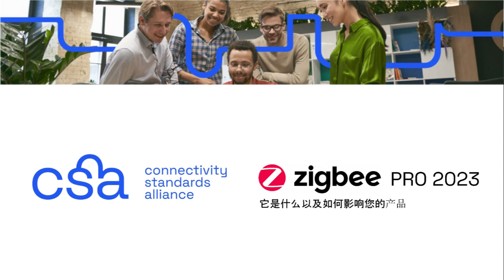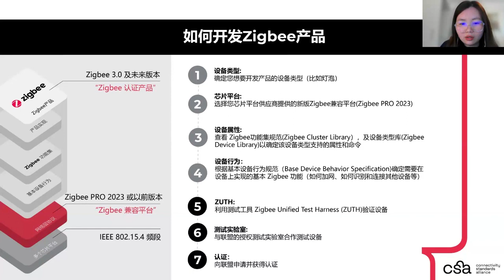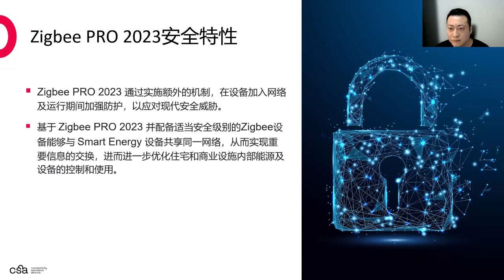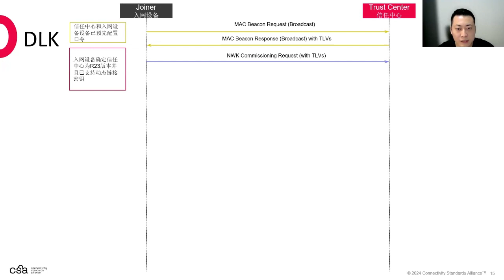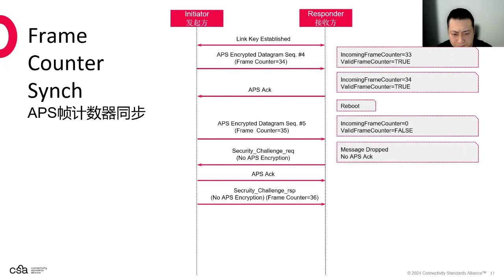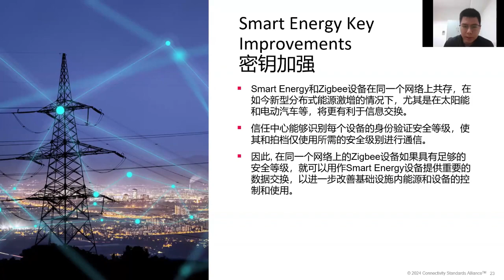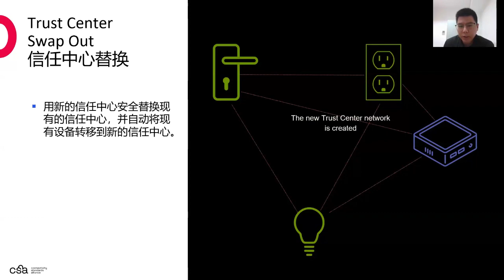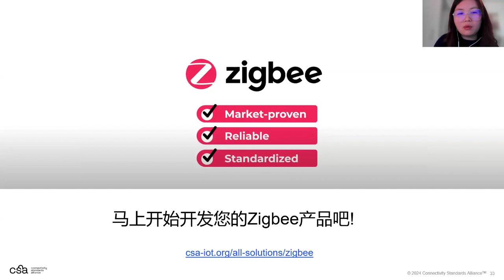Zigbee PRO 2023 CMGC Webinar Recording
Zigbee PRO 2023是Zigbee协议栈的最新版本，它扩展了设计即安全的架构，增加了许多安全增强功能，以满足不断变化的市场需求，同时简化了用户体验，并扩展了2.4 GHz以外的支持频段。